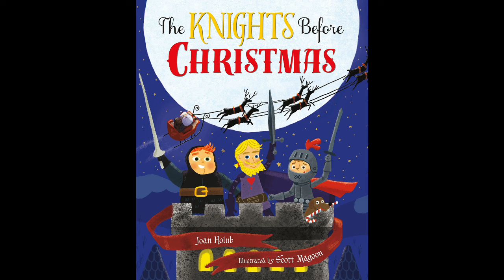CCC1 18 The Knights Before Christmas by Holub